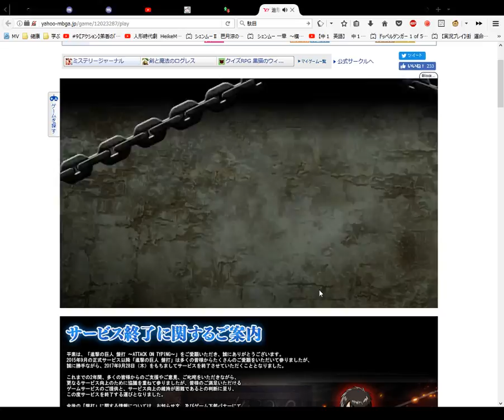Attack on Titan Card Opening Bronze 17 ﾌﾞﾛﾝｽﾞがチャ